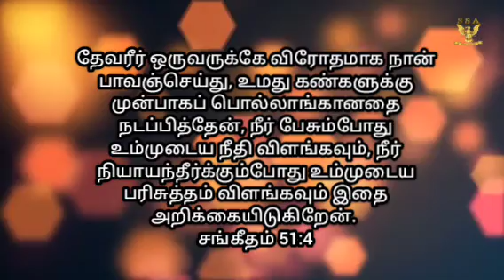சீர்படுத்துவோம்!!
Padmini Peter